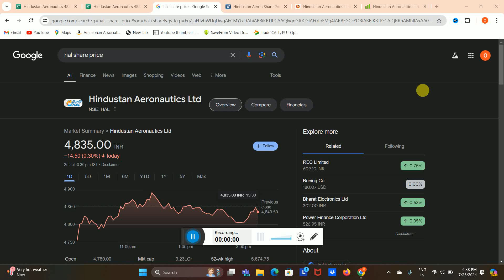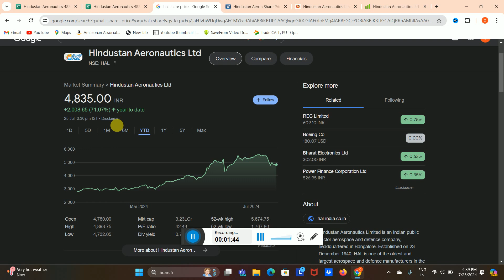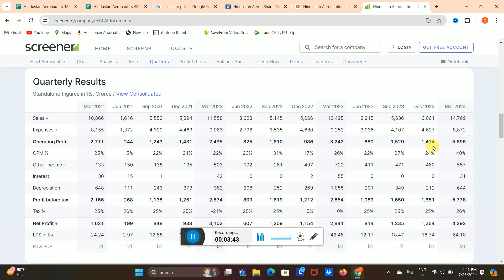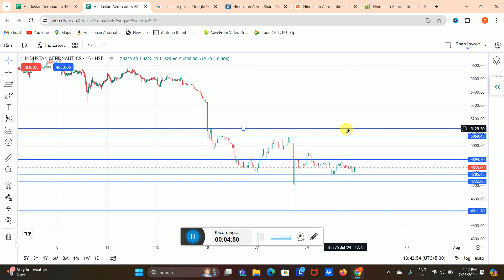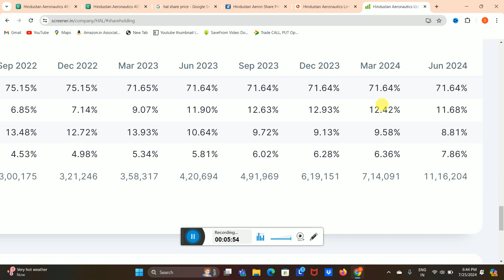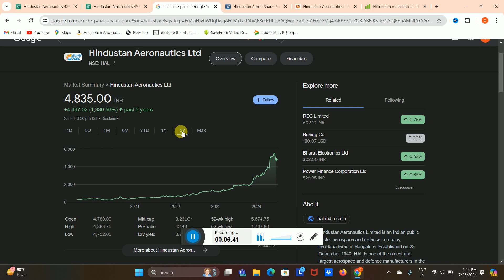HAL Share News Today ✅ HAL Share Latest News💲Hal Share Latest News Today